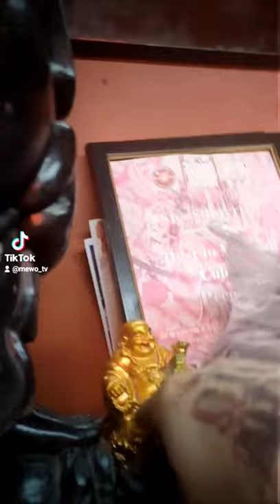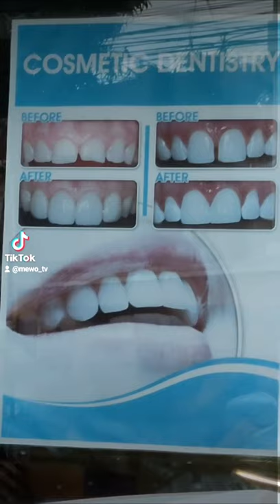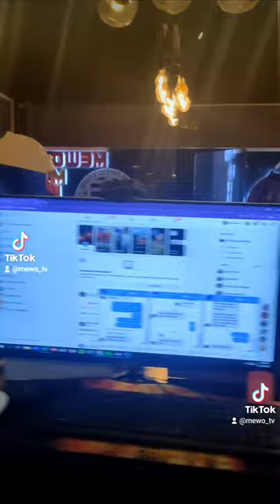DAY 3 Mewo's life (tamad yarn )mewotv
Day 3 Mewo's life

Tattoo and Unli wings reservation

All branches open 24/7

Food panda mewo free delivery

Malagasang
Medicion
anabu
bacoor
Manila
Silang-tagaytay
Imus

Sana po matikman nyo Ang aming mga Hain
Kargado po kami nang pangarap
Kami pong team mewo FAMILY